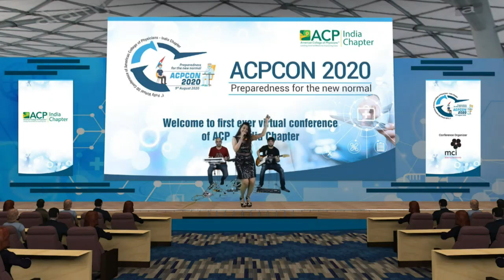Kaisi Paheli Zindagani | Retro (Amalgamated) Live Band | Virtual Event | Doctors Conference | ACPCON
The New Normal2020 Is In Complete Swing With Virtual Events. Sharing Glimpses of Doctors Conference ACPCON 2020 - INDIA Chapter✨ Powered By Various Pharma Companies. Shefali Saxena, UGC NET Qualified In Life Sciences Not Only Hosted The Day Long conference Flawlessly And Performed Amalgamated Retro Live Band fusions As A Grand Finale But Also Meticulously Managed And Executed The Entire Chroma Shoot Production With Her Team.

ACPCON2020 - India Chapter Is Believed To Be One Of Its Own Kinds And The First One In India In Medical Fraternity.